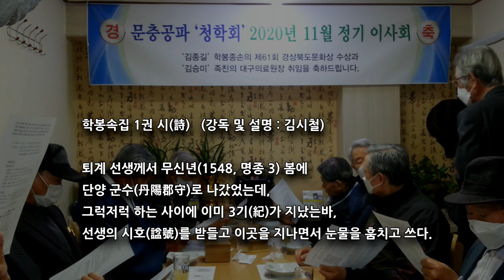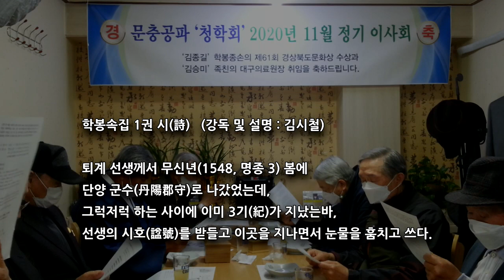[2020-11] 문충공파 청학회 이사회(학봉종손 참석)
구형 휴대폰으로 고정촬영하다보니 화질이 썩 좋지 않습니다. 식당 옆 칸에서 소음도 있으니 참고하시기 바랍니다. 택호가 외내인데 외네로 잘못 쓰였습니다.